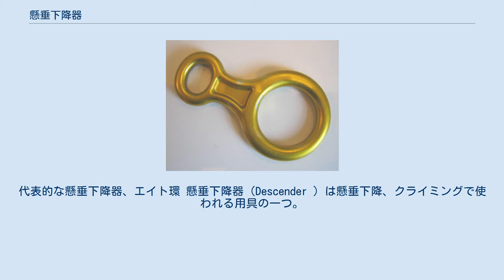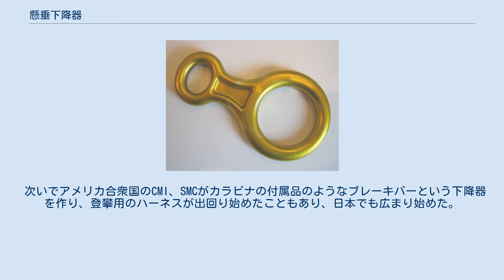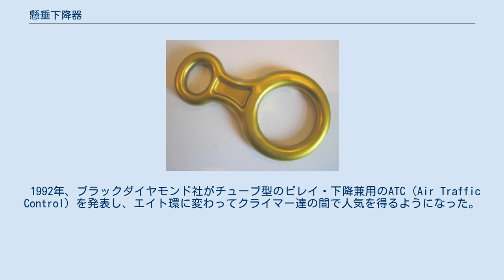懸垂下降器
代表的な懸垂下降器、エイト環 懸垂下降器（Descender ）は懸垂下降、クライミングで使われる用具の一つ。
 ドイツのドルトムント出身で、第一次世界大戦で若くして戦死したハンス・デュルファー（Hans Dülfer ）が発明した方式で、体にロープを巻きつけその摩擦を制動に利用する。
ロープを肩に回す「肩がらみ」、腕に回す「腕がらみ」などがある。
懸垂下降器が発明される普及するつい最近まで、懸垂下降と言えばこの方式を採っていた。
今では懸垂下降器に頼るのが普通だが、ロープさえあれば誰にでもでき、沢登りや縦走などでも緊急時に使える。
 しかし空間にぶら下がる空中懸垂や、重い荷物を背負っての懸垂には身体への苦痛や衣服の損傷は免れず、その問題点を解消させようと懸垂下降器が考案された。
 懸垂下降器は針状の峰の多い西部アルプスで誕生した。
最初に製品として広く紹介されたのはP・アランにより発明されたデサンドール・アランである。
またG・マニョーヌの考案による、2個のカラビナとともに使い非常に軽量であったデサンドール・マニョーヌ、同じくカラビナとともに使う単純な製品デサンドール・シャルレがある。
これらはいずれも1955年頃に日本にも紹介されたが、しかし日本では未だにデュルファー式が主流で、あまり使われなかった。
 次いでアメリカ合衆国のCMI、SMCがカラビナの付属品のようなブレーキバーという下降器を作り、登攀用のハーネスが出回り始めたこともあり、日本でも広まり始めた。
 1970年代後半に入ってからだと思われるが、日本に文字通りアラビア数字の8の字型をしたエイト環（figure eight descender ）が紹介され、1990年現在扱いやすさと確実さで他の下降器を完全に駆逐、懸垂下降だけでなくパートナーの確保にも使われるようになった。
素材はジュラルミンなど軽合金。
大型の製品はレスキューや高所作業用、小型の製品はクライミング用である。
確保器としても使用できるが制動力は弱めである。
 実は鉄の丸棒を曲げて溶接したいかにも初期製品ではあったが、エイト環は1967年に東京トップで製造発売されており、性能面で落ちるとは言え日本製品が最初の可能性がある。
 1992年、ブラックダイヤモンド社がチューブ型のビレイ・下降兼用のATC（Air Traffic Control）を発表し、エイト環に変わってクライマー達の間で人気を得るようになった。